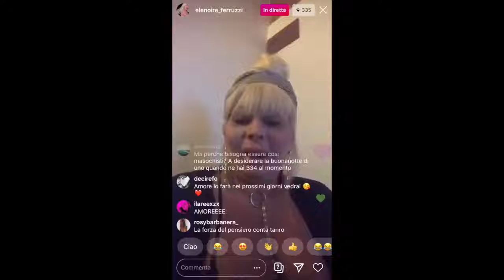Elenoire Ferruzzi viene ovunque